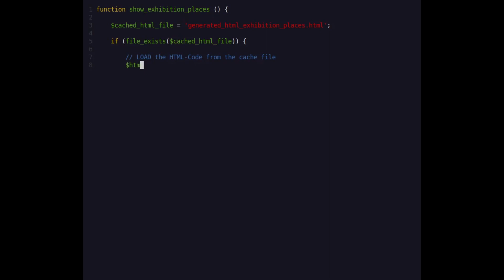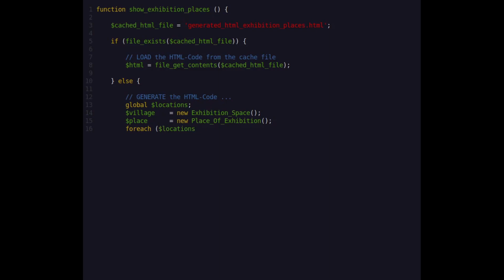PHP | LogFile #004 ➤ Creating the Exhibition Rooms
type:"list [ENTER]'